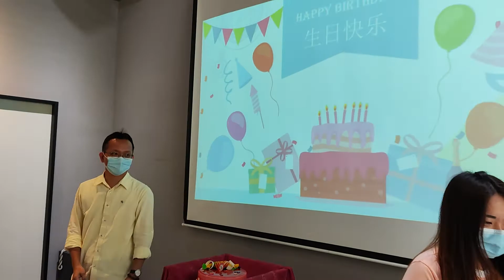幸福企業唯賀國際餐飲吳家德總經理對6月壽星發獎金│NU PASTA│天利食堂│爸爸超人